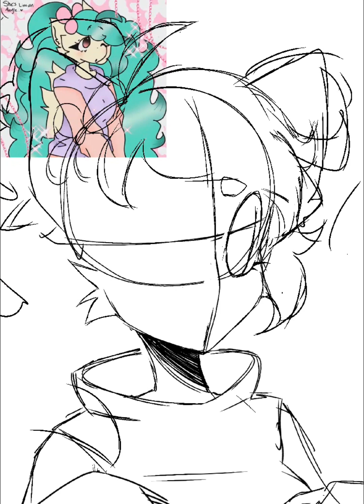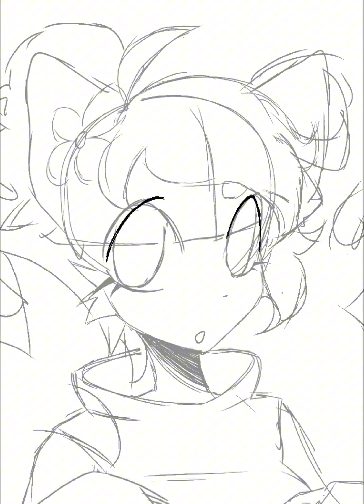my entry for @IloveGod23 contest :3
sooo this is my entry for the contest!! this took me 3 hours to make but it was 100% WORTH IT!! so yeah I hope you like it :33